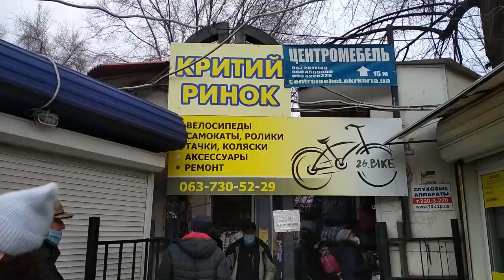SIUV||ZAPOROZHYE LO RAITHU BAZAR|| KRITI RENOK ZAPOROZHYE|| UKRAINE.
HELLO SIUVIANS,
THIS VIDEO IS ABOUT OPEN MARKETS IN ZAPORIZHZHIA.